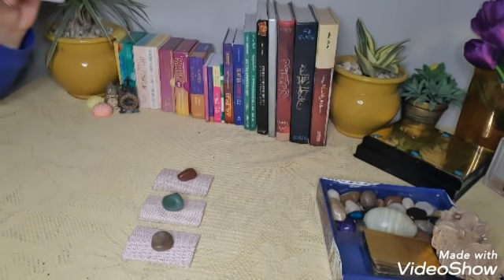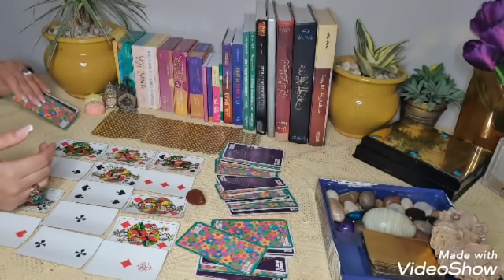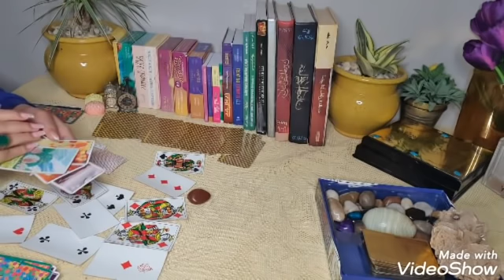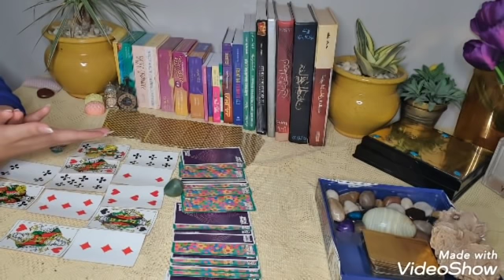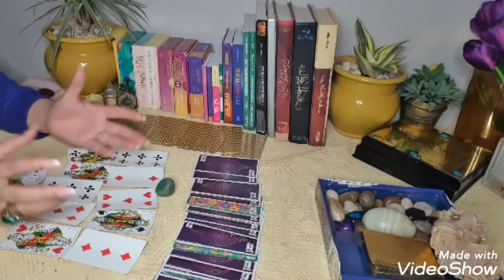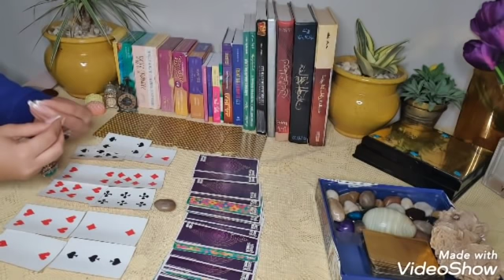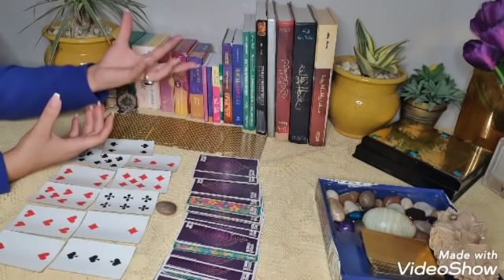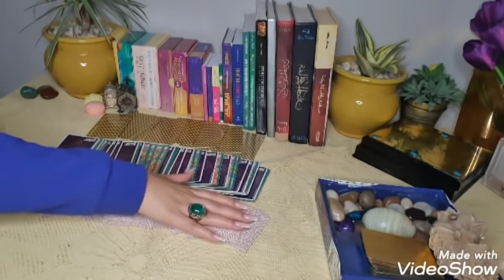اختر من 1الئ 3 ستعرف نوع زواجك📮💍تاريخ زواجك🗓مكان الشخص حاليا📍اسمه🔍مواصفاته🖤فيديو تفصيلي جدا🗞اخباره⛔🤚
قراءة 1 حجر احمر 2:00
قراءة 2 حجر اخضر 12:44
قراءة عدد 3 حجر رخامي 23:00

تاروت مريم,
تاروت لونا,
تاروت برج الحوت,
تاروتيون والفلك,
تاروت برج الحمل,
تاروت بالعربي,
تاروت ياسمين,
تاروت يسرى,
تاروت والفلك,
تاروت وابراج,
تاروت ودع,
تاروت وفلك,